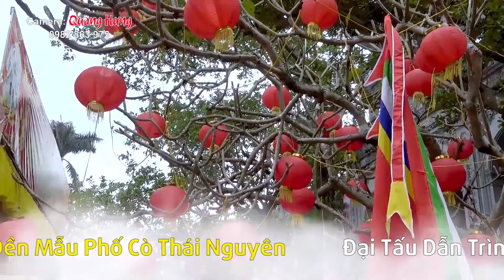VĂN HOÀI THANH . CẬU ĐỒNG NHÍ SÀY GÒN . PHẠM BỬU KỲ